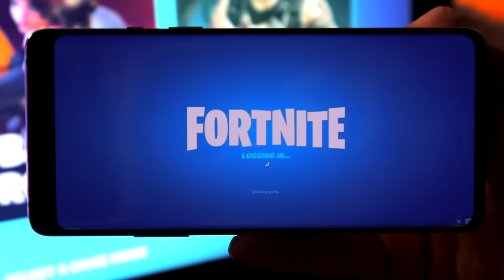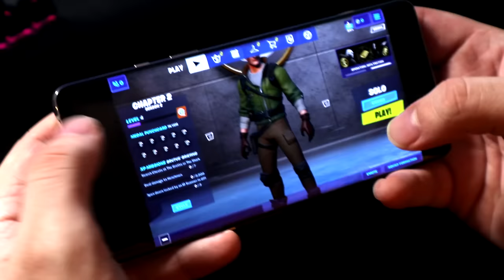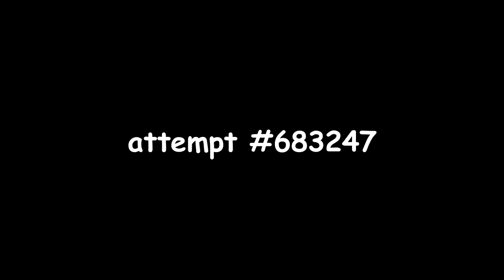winning on EVERY platform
I've partnered with @OnePlus to become an epic mobile gamer.. check out the first mobile phone to run Fortnite at 90FPS!

i have become the ultimate gamer

Music ▼

▶ Video Music 3: Epidemic Sounds